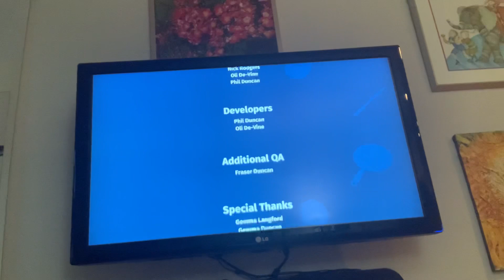Overcooked final boss single player 4:43 left ( Nick Salyzyn YouTube record )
This is a final boss tutorial on YouTube just find it and watch it and play it you"ll be able to do it then ( children's and adult"s video)

More description about the video: you get time left instead of points and only zero or 3 stars on that level 0 stars = not enough food 3 stars = time left. Do you understand what the description is now that i said all the stuff? Check the title in the video. ( end of description )